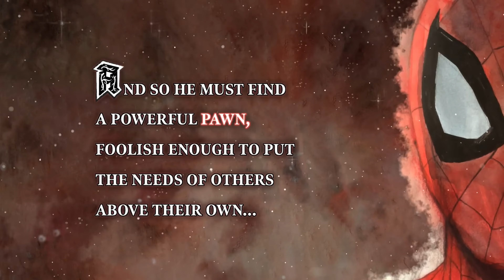AMAZING SPIDER-MAN #61 | Official Trailer | Marvel Comics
É uscito il trailer di "AmazingSpiderman61 ", il fumetto uscirà a Novembre.

Trama:
Dopo BLOOD HUNT, l'Universo Marvel è cambiato radicalmente! Doctor Room è lo Stregone Supremo, ma non ha intenzione di passare il tempo come il suo predecessore... Ogni anno, il Dottor Strange usava ogni grammo del suo potere e della sua esperienza per salvare il mondo da un dio malvagio e dai suoi rampolli. Quest'anno, Destino delegherà questo compito a... SPIDER-MAN?! Per portare a termine la sua missione, il leader di Latveria ha dato a Spider-Man una nuova tuta con poteri magici e OTTO VITE EXTRA! Il nuovo trailer mette in luce le capacità della nuova tuta di Spidey e fa luce sull'origine misteriosa di questa potente impresa mistica che porterà Spidey a morire e rinascere ancora e ancora...